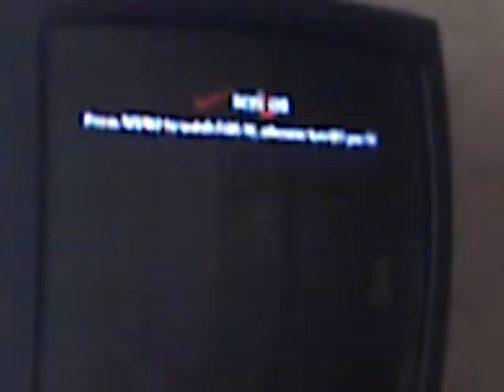lets play sly cooper 1 part 1: we start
I cut the next videos short. sorry